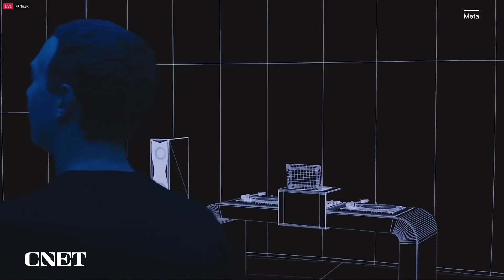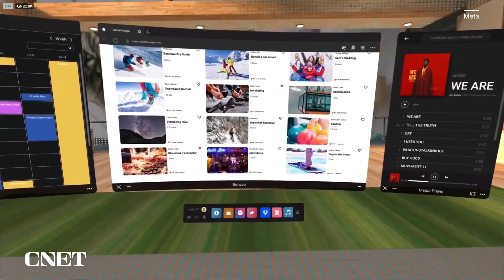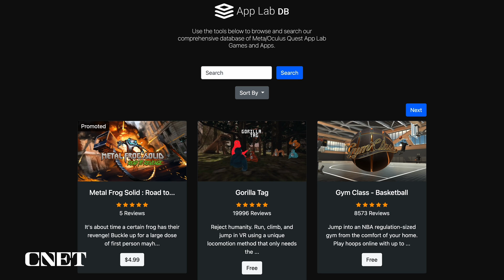Meta's Next VR Headset: What You Need to Know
Project Cambria will mix realities, but it will also be expensive. Here's why it won't be a true Quest 2 replacement.

0:00 New Meta VR Headset
0:25 Project Cambria Price
1:39 Mixed Reality
2:51 Other Mixed Reality Headsets
3:24 Eye Tracking
4:45 Presence Platform
5:33 Quest 2 in 2022
6:44 The Future of Headsets